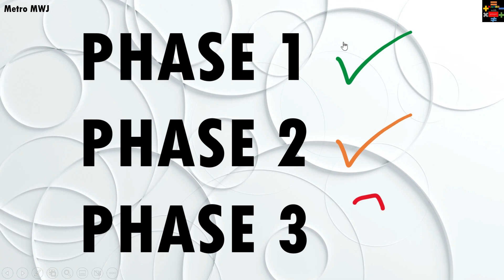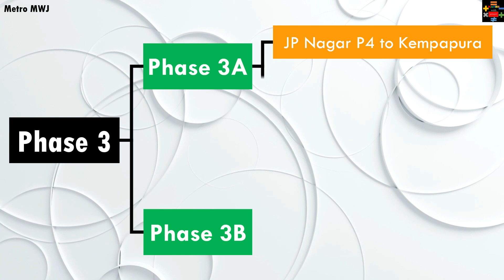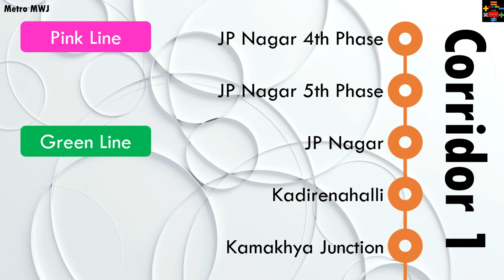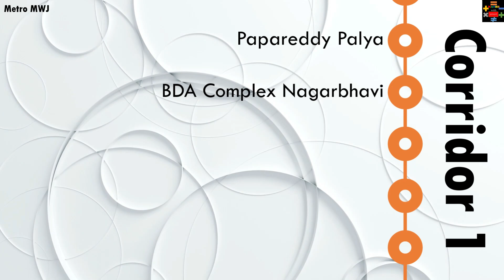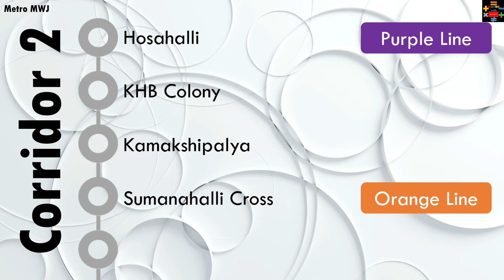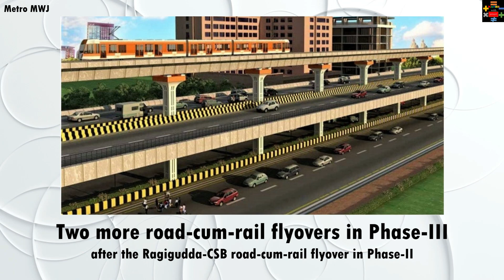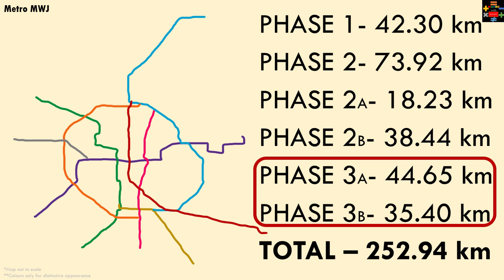Bangalore Metro Phase 3 | Namma Metro | Metro Rails and Trains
Bangalore Metro Phase 1 is operational, and Phase 2 is under construction, but what about Phase 3? Do you want to know more about Phase 3 of Bangalore Metro? Then this is the video for you. In this video, you will learn about the routes, length, number of stations, proposed stations, status, current progress, estimated cost, and opening of the Phase 3 lines. There are three lines in Phase 3 Bangalore Metro: JP Nagar 4th Phase-Kempapura (Orange Line), Hosahalli-Kadabagere, and Sarjapur-Hebbal lines.
Phase 3 is divided into Phase 3A and Phase 3B. Phase 3A consists of Orange Line and Hosahalli-Kadabagere Line, whereas Phase 3B consists of the Sarjapur-Hebbal Line. Please note that all details discussed in this video are just proposed and may change during the actual implementation of the project.
My initial videos are focused on Bangalore Metro, but going forward, I will be diversifying my channel. Hope you all enjoy my videos. More videos coming soon!